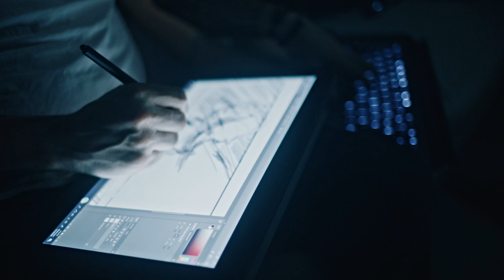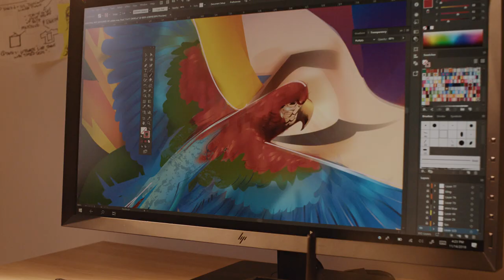The Changemakers | Vector Artist Orlando Arocena | Z by HP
In this series, we encounter creators from different backgrounds who challenge the status quo and choose technology specifically designed to help them push the boundaries of their craft.

Growing up, vector artist Orlando Arocena tapped into the vibrant energy of the Bronx to develop his creative process. As a designer who moves spontaneously from traditional to digital mediums, Orlando relies on his ZBook x2 and DreamColor Z31x Studio Display to let the unforeseen take over and inspire his award-winning art — which he prints using the HP DesignJet Z5600.

About Z by HP: Inspired by the work of technical and creative professionals. Designed and built to improve the way you create. This is ZbyHP.